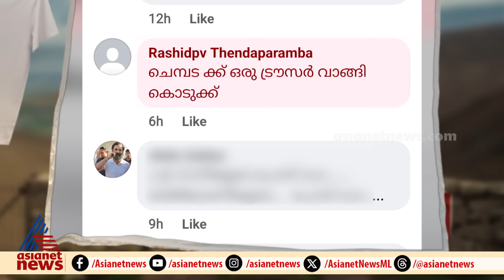തെരഞ്ഞെടുപ്പും ചെമ്പും!'ഗം' | Gum 2 April 2024